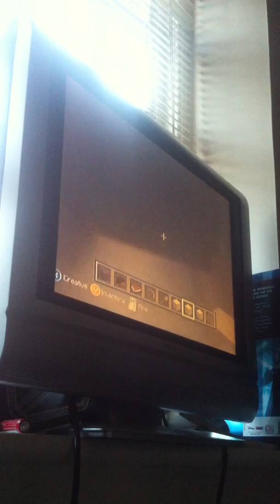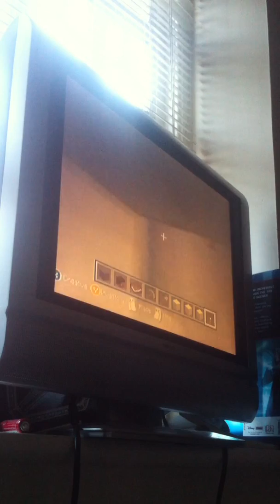Piggy's lab s1 ep1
Hello guys sorry for  1-8 mins videos just busy with school and trying to put a pic on the channel and if you read this I'm going to make a 2nd channel sadly going take down the blog master